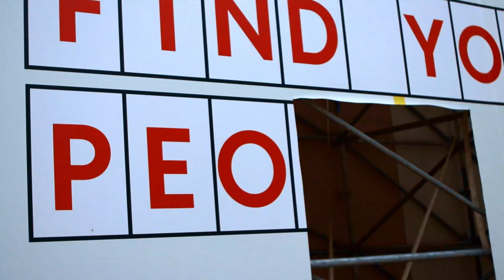The Interrail Vlog || Our Journey Through Europe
In this video, we travel across Europe. Last summer we set out with nothing but a backpack and interrail pass across Europe, in this movie we share our highs and lows through vlog footage and cinematic b-roll.